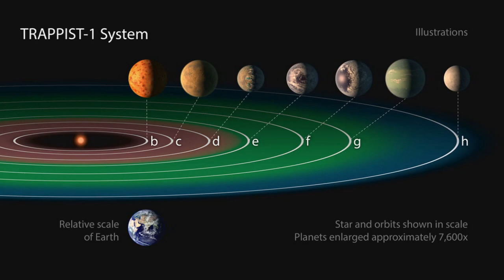Expedition 52-52 Launches to the Space Station on This Week @NASA – April 21, 2017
On April 20, Expedition 51-52 Flight Engineer Jack Fischer of NASA and Soyuz Commander Fyodor Yurchikhin of the Russian Space Agency, Roscosmos launched to the International Space Station aboard a Soyuz spacecraft, from the Baikonur Cosmodrome in Kazakhstan. About six-hours later, the pair arrived at the orbital outpost and were greeted by station Commander Peggy Whitson of NASA and other members of the crew. Fischer and Yurchikhin will spend four and a half months conducting research aboard the station. Also, U.S. Resupply Mission Heads to the Space Station, Time Magazine Recognizes Planet-Hunting Scientists, Landslides on Ceres Reflect Ice Content, Mars Rover Opportunity Leaves 'Tribulation', and Earth Day in the Nation’s Capital!